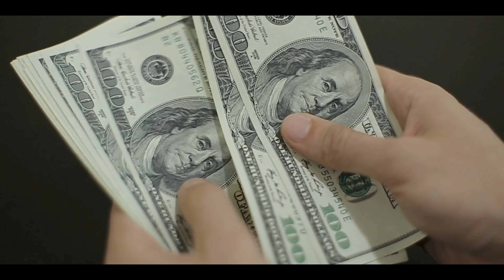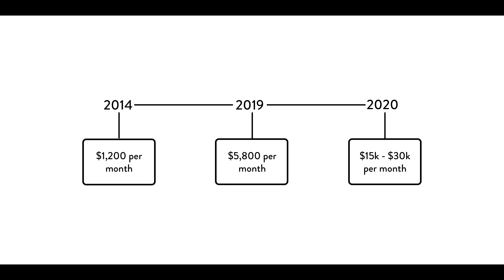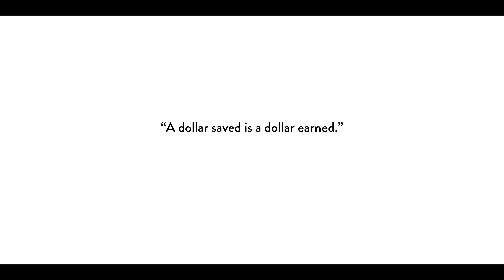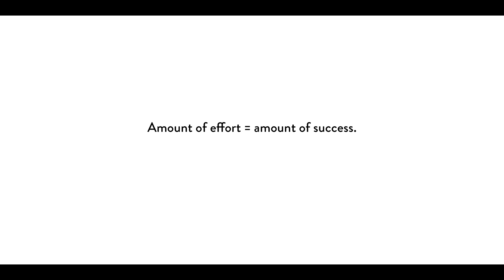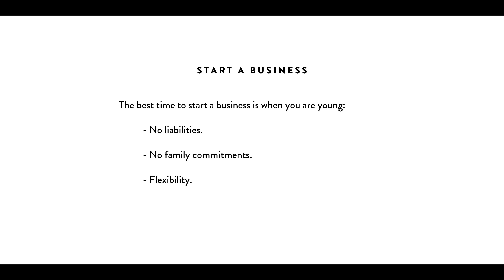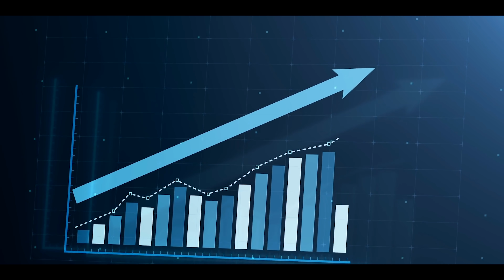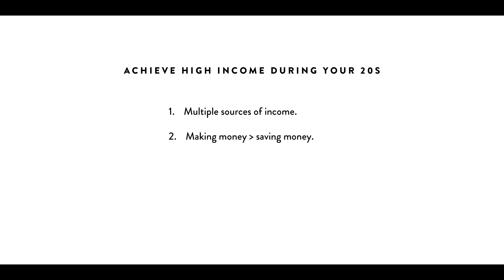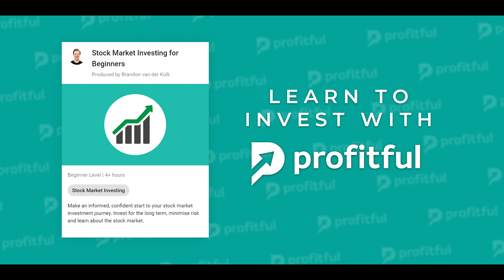How I Achieved High Income In My 20s | How to Make More Money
Let's talk about how to invest your energy in your 20s to make more money and achieve higher income. Today I discuss 4 important rules of money that have helped me raise my income over the past 8 years. I hope these tips help you do the same!

★ ★  PROFITFUL  ★ ★